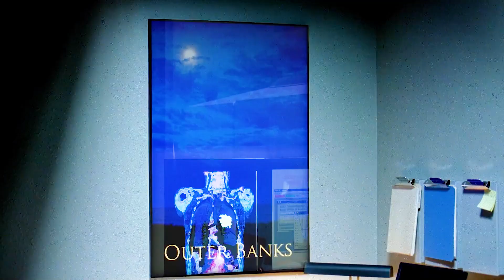不怕神一樣的對手！就怕豬一樣的隊友！影視解說